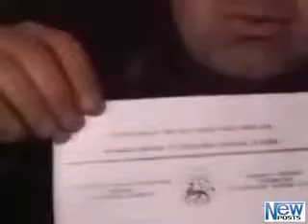დღის რეზიუმე 15:00